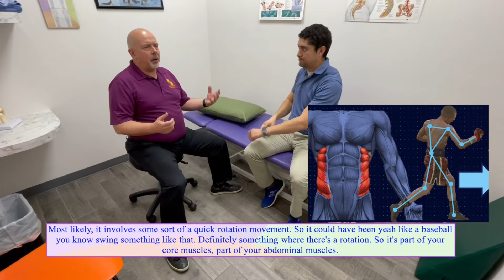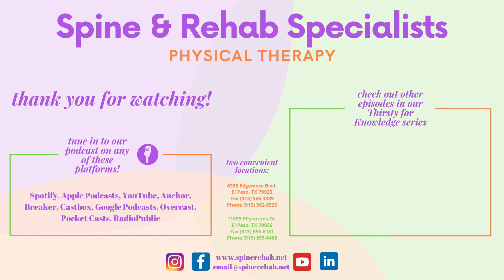How do the Oblique Muscles get Injured? (Thirsty for Knowledge Thursday)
Welcome back to another Thirsty for Knowledge Thursday w/ Harry Koster, PT, Cert. MDT, and Anthony Durant, PT, DPT! In yesterday’s Wellness Wednesday, Earl and Chris went over some exercises for someone with a strain or tear in their Obliques, but what are the Oblique muscles and how do they get injured? Tune in to today’s video to hear Harry talk to Anthony about what the Oblique muscles are, how these muscles get injured, what the recovery process looks like, and how we can help you here at Spine & Rehab Specialists!